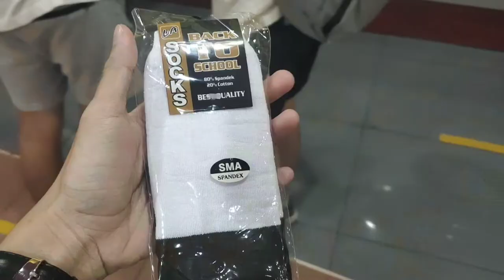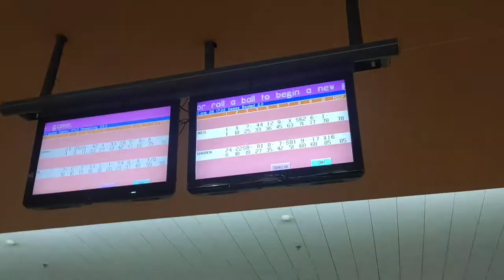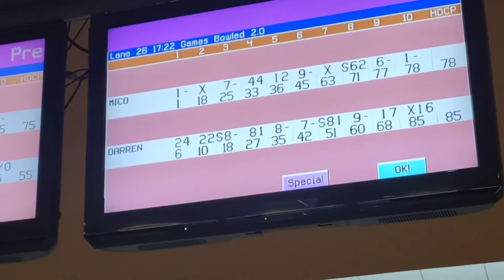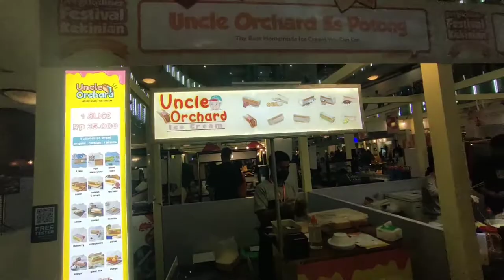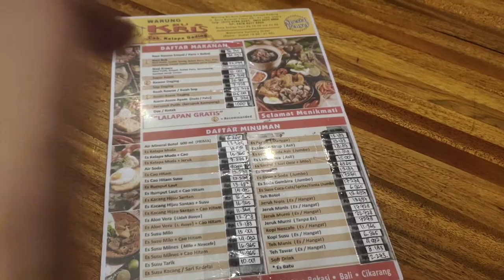Bermain Bowling di Mall Artha Gading | Makan Malam di Bu Kris